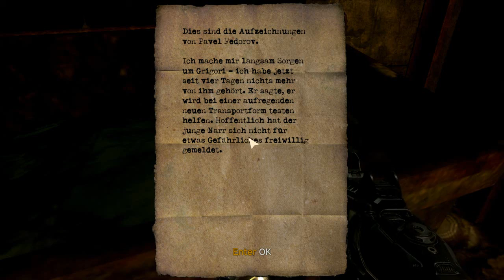SINGULARITY || #14 || Untergrund Zombies!!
Dieses Game lässt keine monster aus :D
►Get the Game:
►Gefällts euch? Lasst es mich wissen :D